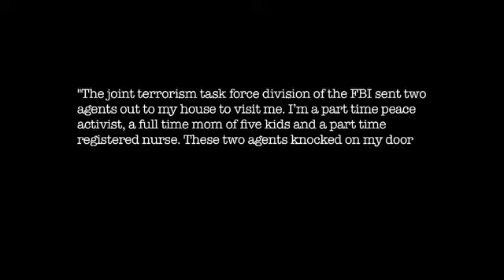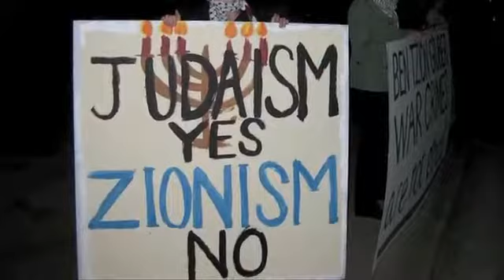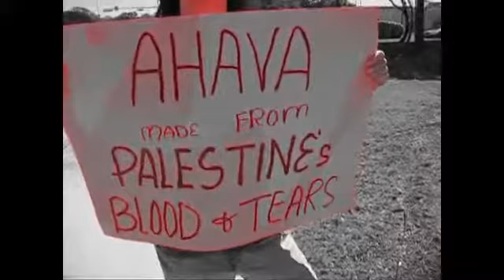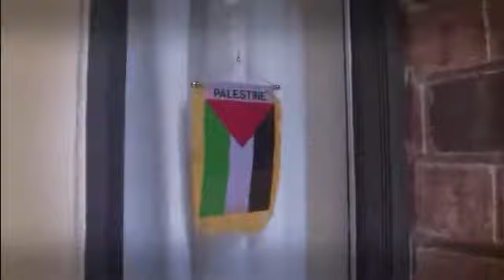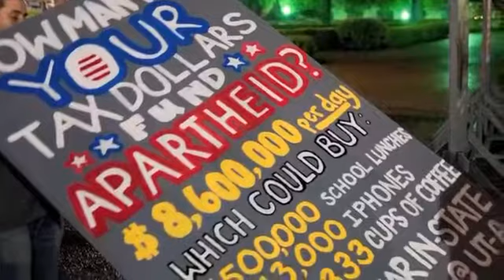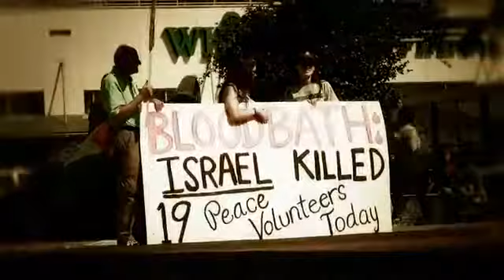Know your rights.flv